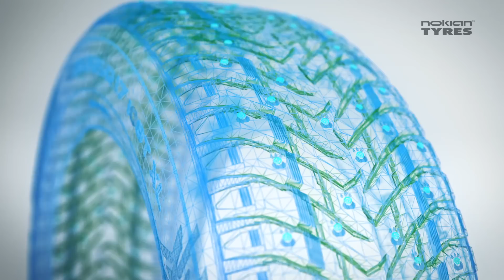Nokian Hakkapeliitta 8 SUV (Suomeksi)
Nokian Hakkapeliitta 8 SUV –nastarengas tuo talviteille ennenkokematonta pitoa ja kestävyyttä

Talvirenkaan kehittäjän katumaastureihin suunnattu nastarengasuutuus Nokian Hakkapeliitta 8 SUV taltuttaa pohjoisen talven ääri-ilmiöt täysin uusin keksinnöin. Alan modernein nastateknologia synnyttää ennenkokemattoman pidon jäälle ja lumelle.

YLIVOIMAISTA TALVIPITOA.
AINUTLAATUISTA KESTÄVYYTTÄ TUOVA ARAMID-VAHVENNETTU RAKENNE.
ÄÄRIMMÄISEN VAKAA JA TÄSMÄLLINEN AJOTUNTUMA  KAIKISSA TALVIKELEISSÄ.